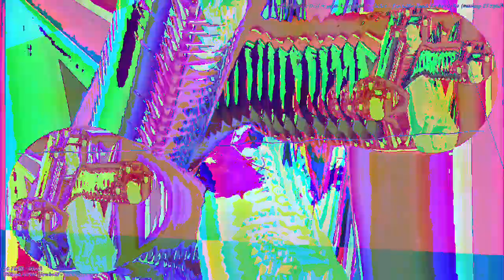[EPILEPSY WARNING] Movie 24 03 19 04h02m09s